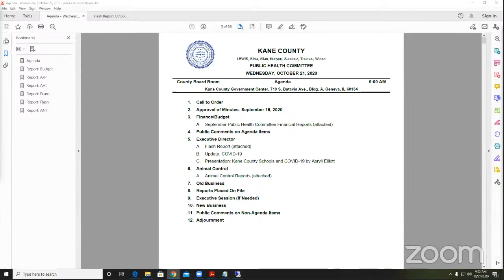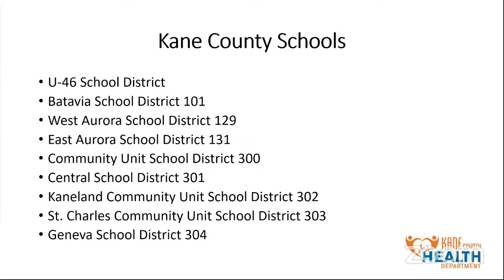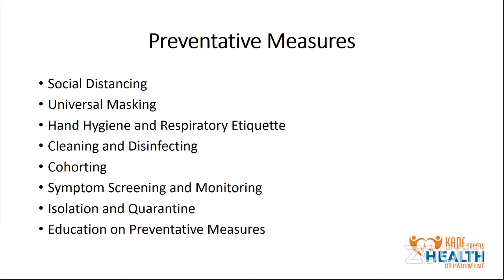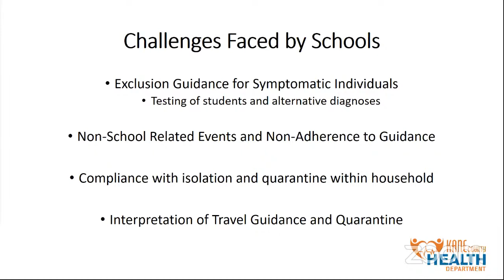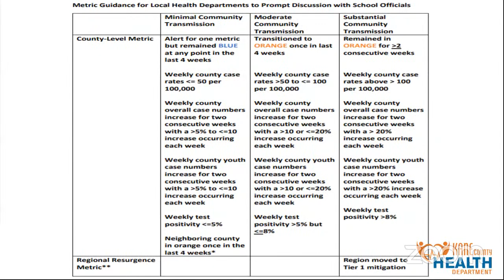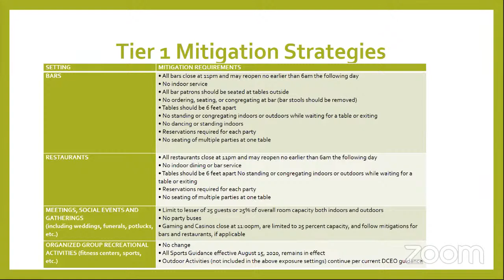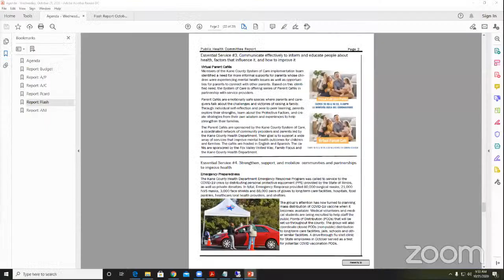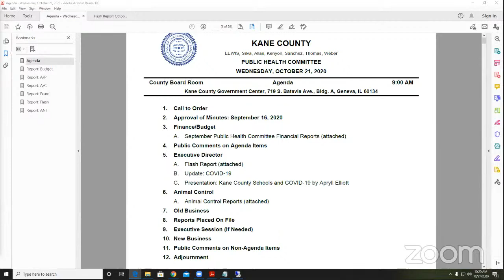KC Public Health Committee October 21 2020